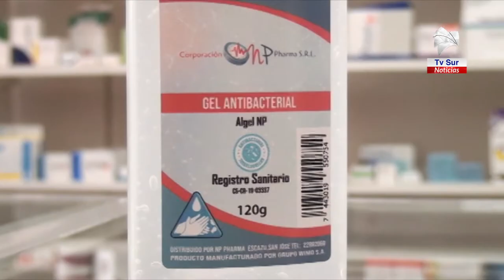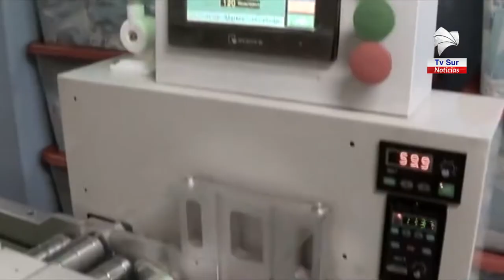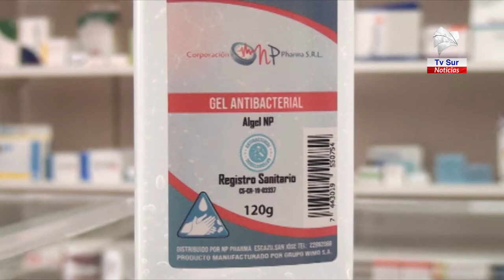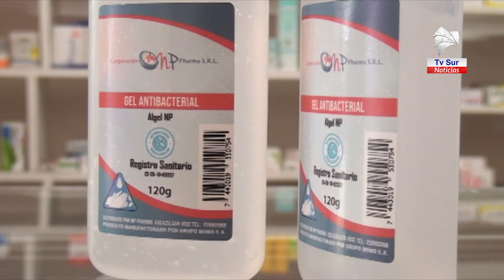9 de cada 10 generaleños que ingresan a una farmacia buscan mascarillas o alcohol en gel